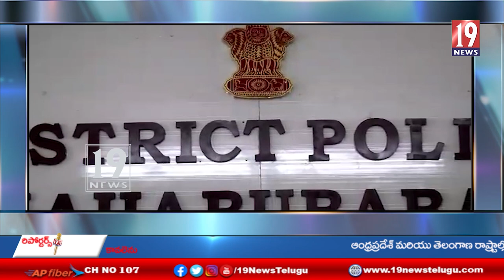మహబూబాబాద్ జిల్లా కేంద్రంలోని పత్తిపాక సమీపంలో మారనాయుధాలతో దాడి#